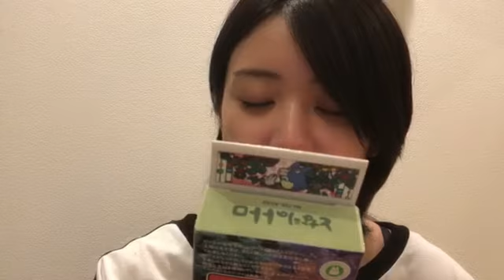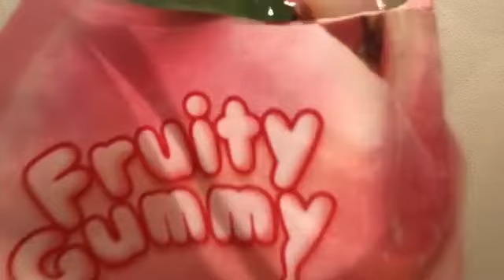20220802 大西桃香 2｜SHOWROOMショールーム 1